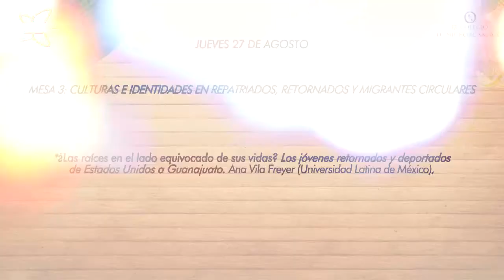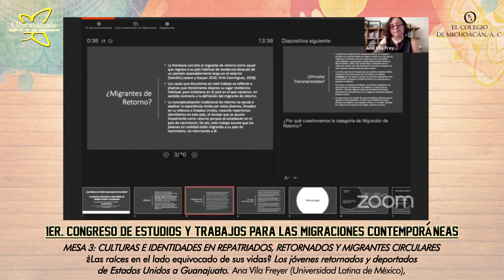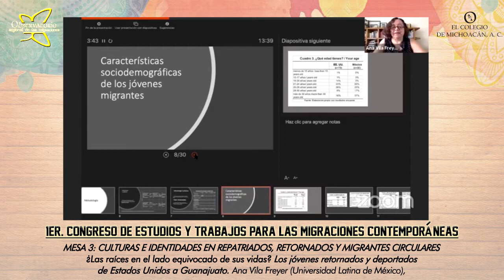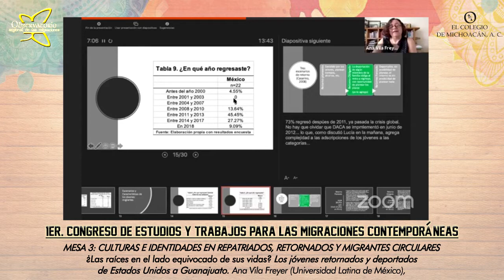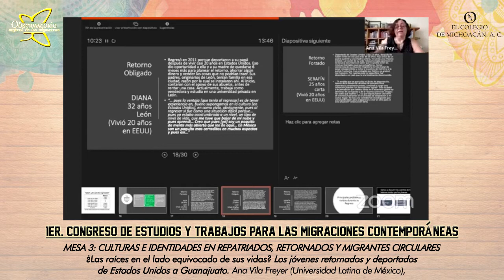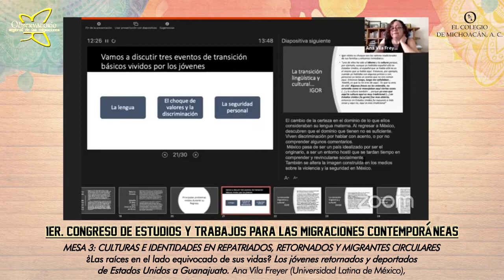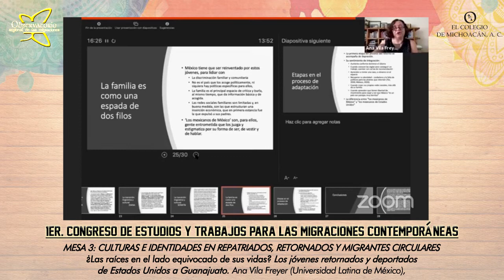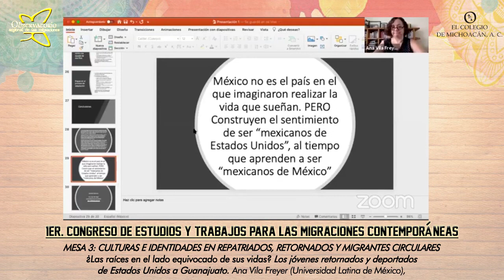11) MESA 3: Culturas e identidades en repatriados, retornados y migrantes circulares (2da ponencia)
1er. Congreso de Estudios y Trabajos para las Migraciones y Movilidades Contemporáneas: niñas, niños y jóvenes en las movilidades

MESA 3: Culturas e identidades en repatriados, retornados y migrantes circulares.
TEMA: ¿Las raíces en el lado equivocado de sus vidas? Los jóvenes retornados y deportados de Estados Unidos a Guanajuato. Ana Vila Freyer (Universidad Latina de México).